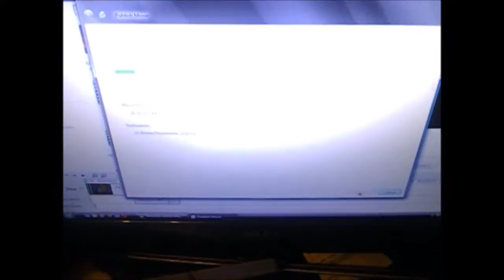Minion Tic-Tac ( Vlogmas 2015 )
I went in to co-op and found these tictacs which are banana flavor